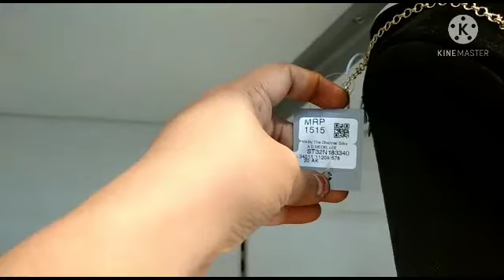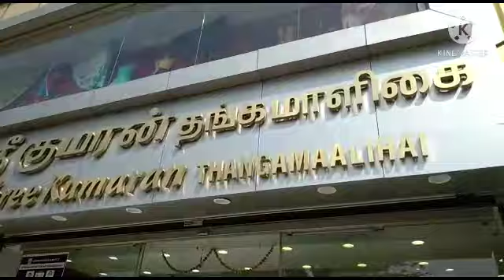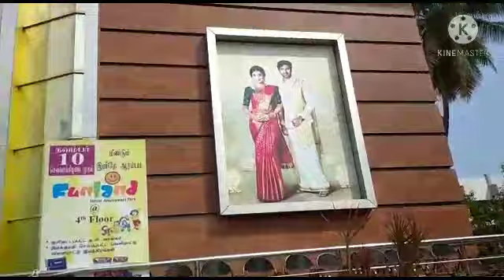Kumbakonam Shopping vlog in tamil | NOORSIN KITCHEN